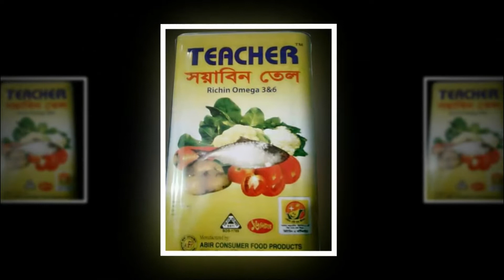Full Cumilla TV